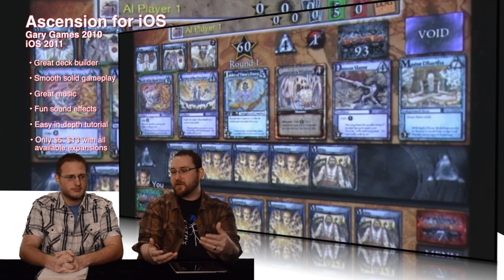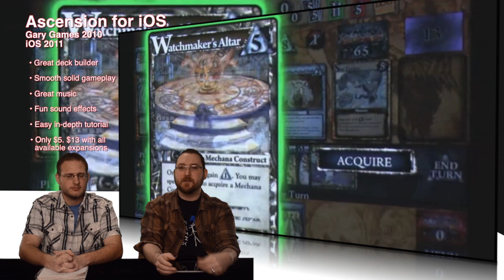Duel Review #407 - Ascension for iOS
Today it's a great deck builder gone mobile. See what we think of Ascension Chronicel of the Godslayer for iOS.